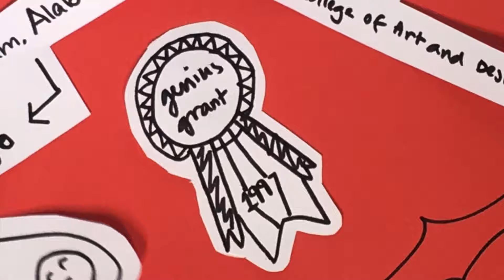kerry James Marshall Art Stop motion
//Reflection//
In this stop motion film me, Seline and Samara researched and portrayed our information in a  stop motion film.